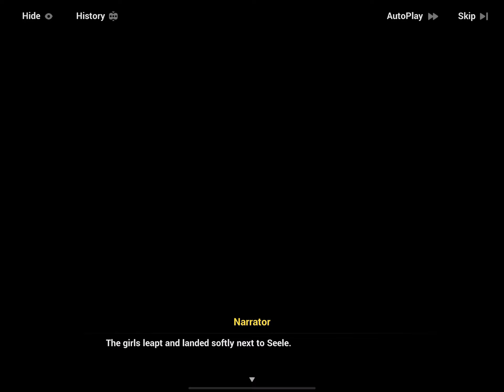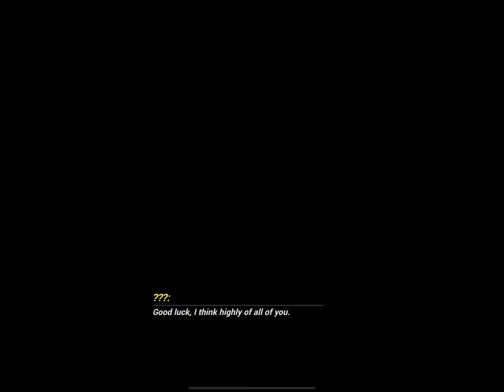End of the World Chapter XXXII part 2